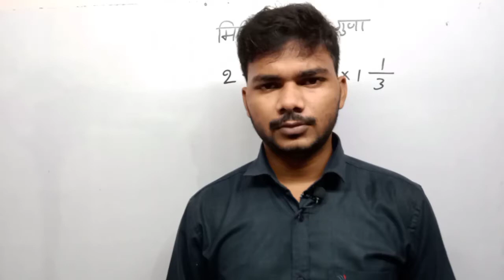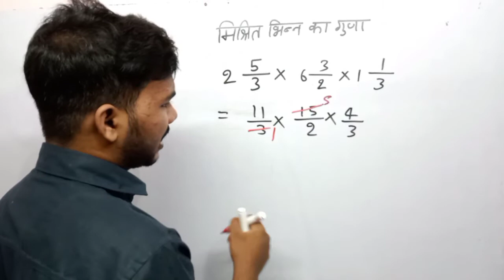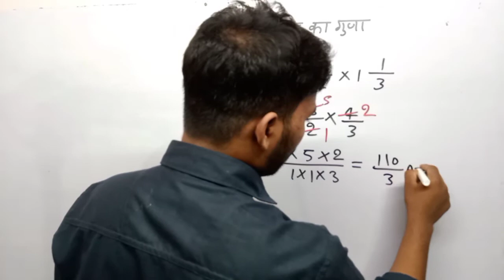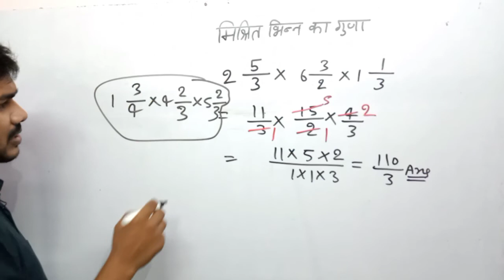Mishrit Bhinn Ka Guda|How To Solve Fraction Multiplication|मिश्रित भिन्न का गुणा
Mishrit Bhinn Ka Guda|Bhinn Ka Guda|How To Solve Fraction Multiplication|भिन्न का गुणा|Kirtiman futu

1)mishrit bhinn ka guda
2) mishrit bhinn ka guda kaise karen
3) bhinn ka guda HAL kaise karen Hindi mein
4) mishrit bhinn kya hai
5) mishrit bhinn ke ghode ka question

doston humne is video mein jinke mishrit jod ko explain Kiya hai ummid karte Hain aapko bilkul aasani se samajh mein a jaega agar samajh Mein aaye to please request hai ki channel ko subscribe kar ke pass mein padhen Bell icon ko jarur press kar jaega per like kijiega apne doston ke sath jyada se jyada share Kiya jaega

Ham asha karte hain aapko yah video bahut acchi lagi hogi agar acchi lagi ho to please hamare channel ko subscribe jarur Karen like Karen apne doston ke sath jyada se jyada share Karen subscribe karne ke bad pass mein bane Bell icon ko jarur press kar jaega Taki jab bhi Mai Koi nai video upload karun aap tak bilkul aasani se pahunch jaaye
dhanyvad dost video pura dekhne ke liye